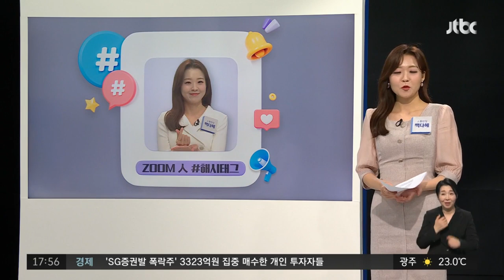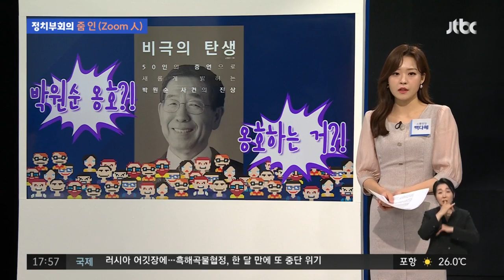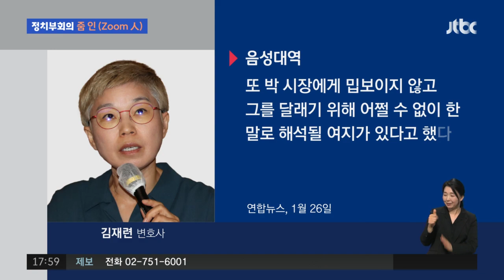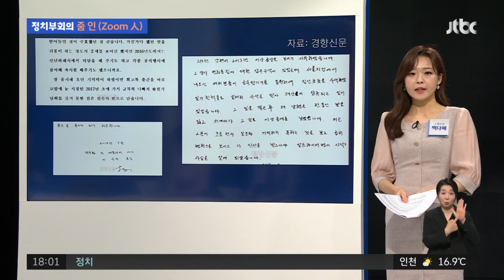박원순 다큐 '첫 변론' 7월 개봉…또 다른 '2차 가해' 논란 / JTBC 정치부회의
박원순 전 서울시장의 다큐멘터리가 오는 7월 개봉됩니다. 오늘(9일) 박 전 시장의 성추행 의혹을 부인하는 내용이 담길 것으로 보도가 됐는데요. '2차 가해' 논란이 불가피할 걸로 보입니다. 피해자를 대리하는 김재련 변호사는 "법원도 인정한 사실을 부정한다"고 반발했습니다. 또, 고 전두환씨의 부인 이순자씨가 과거 재판부에 전달한 편지가 오늘 공개되기도 했는데, 관련 소식을 백다혜 반장이 정리했습니다.